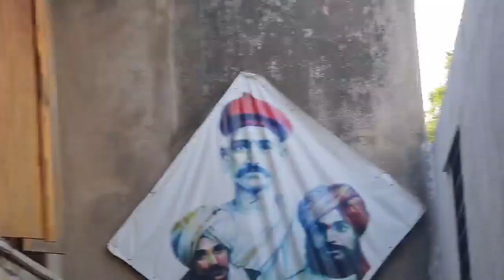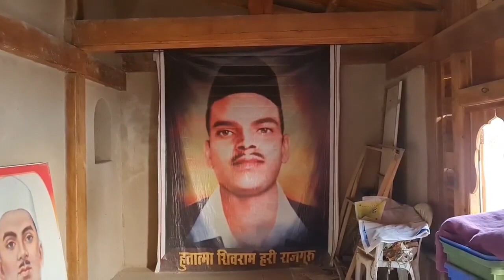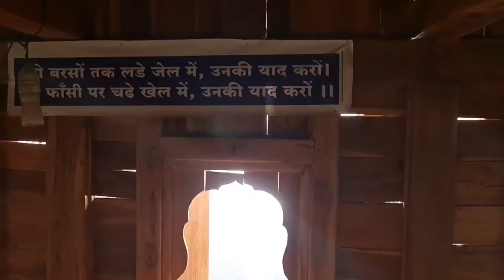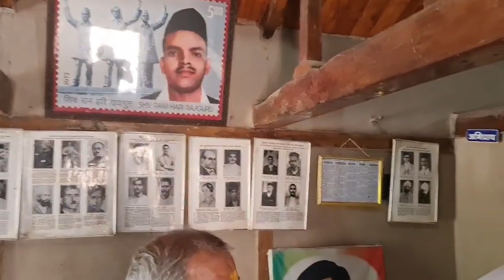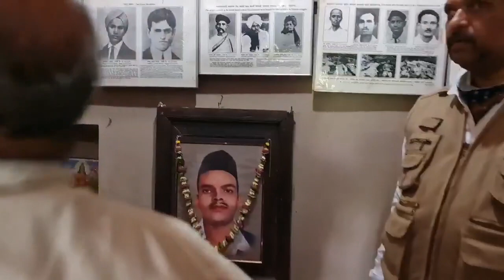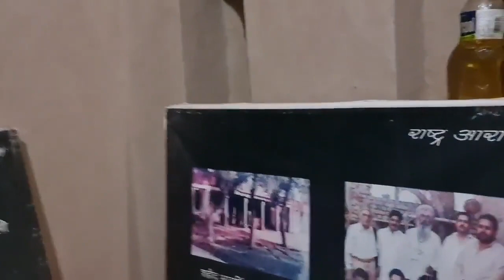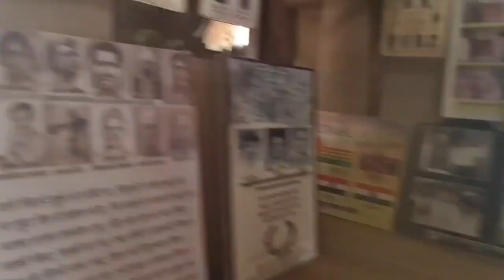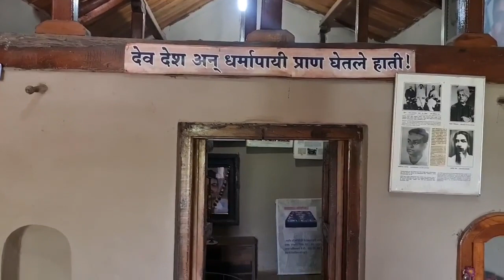ಹುತಾತ್ಮ ವೀರ ತರುಣ ರಾಜಗುರು